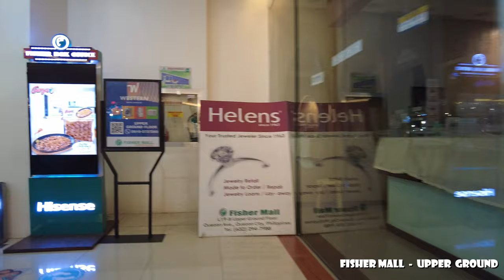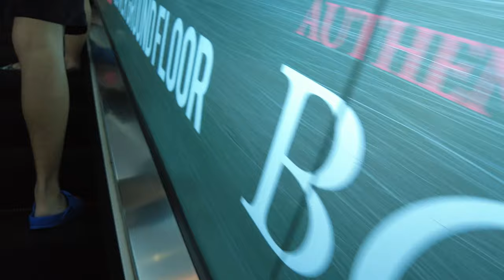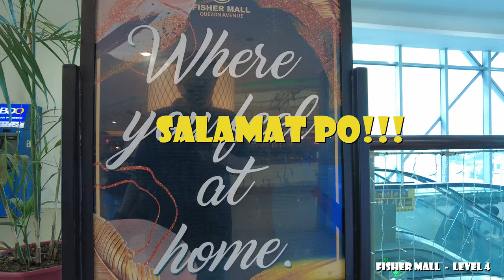[4K] Walking Tour - FISHER MALL, QUEZON AVE., QUEZON CITY, PHILIPPINES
The Fisher Mall is a mall in Quezon City that opened on January 29, 2014. The location of the mall was formerly occupied by the Pantranco bus terminal. One of the anchors of the mall, Fisher Supermarket, primarily sells fish supplied by Irma Fishing Inc.[4][5]

The Fisher Mall's name is a homage to Mallers Management Corporation President Ray del Rosario's ancestors who initiated Irma Fishing fishing business based in Malabon.

Mallers Investment Corporation planned to build a 15-storey hotel or a mall annex in 2015–2016. If the hotel component pushed through, it would have been branded under Fisher Mall and have had approximately 110 rooms catering to the mid-range segment, and would've been located beside the mall itself. Instead, a mini park was built beside the mall along Quezon Avenue, known as Fisher Parkway, with tenants like Uniqlo occupying stalls, aside from restaurants and a cinema house.

During the latter half of 2017, the food court was replaced with a food hall patterned after outdoor food parks, dubbed The Galley, occupying the third floor of what was formerly a part of the Fisher Mall department store. Said food court was later demolished and replaced with a wide activity hall with variety stores and thrift shops now occupying the place. Some food stalls later returned in the same area. Again, in 2018 to 2019, the area was reconstructed to have major food tenants occupy the area.
Walk with me and enjoy the beautiful surrounding of the Mall.

00:00:01 - Intro
00:01:13 - Lower Ground
00:06:14 - Upper Ground
00:11:45 - Level 2
00:17:14 - Level 3
00:28:16 - Level 4